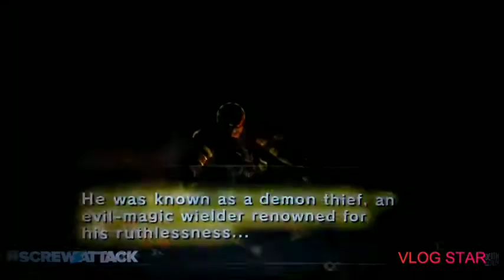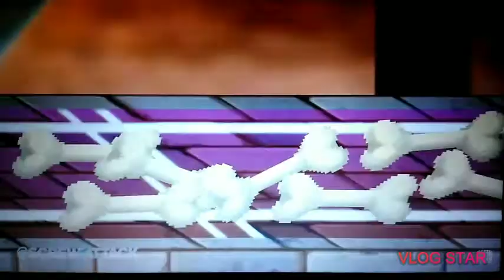Bowser vs Ganon ( Mario Vs Zelda)